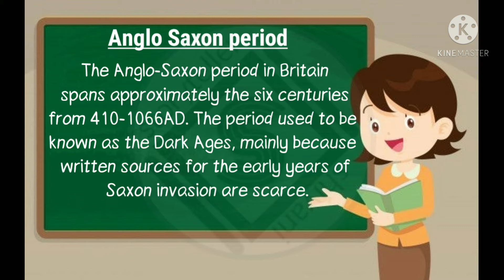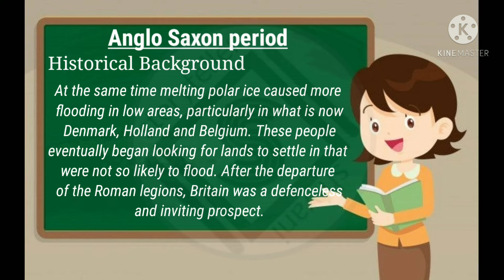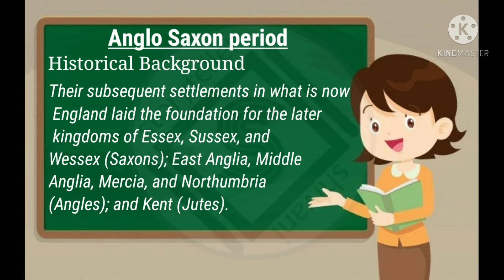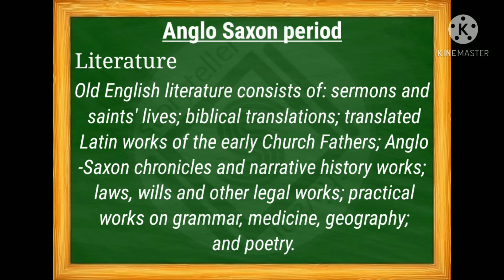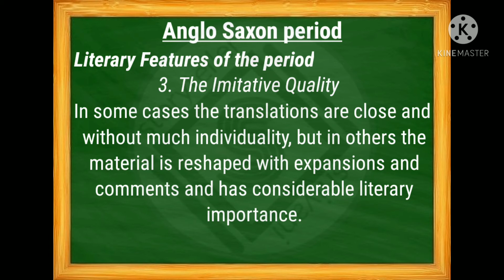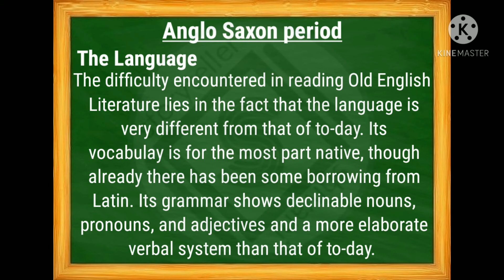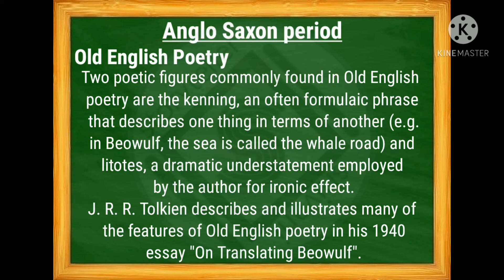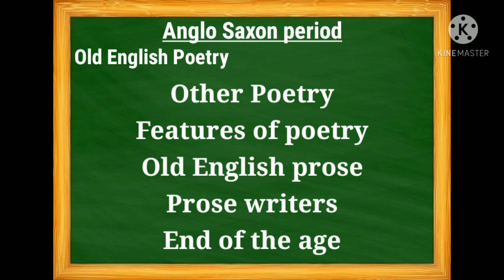History of English Literature || Anglo Saxon Period with Notes Explained in Hindi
Hello everyone,

In this video I will discuss about the 'Old English literature or Anglo Saxon Period' and everything in this video is in detail so that you won't need to watch another video regarding this story.

If you want any video or your university's playlist connect with me either on insta, facebook or telegram and send me your syllabus or topics I'll try to cover'em as soon as possible.😊